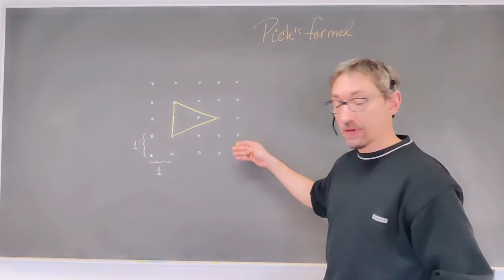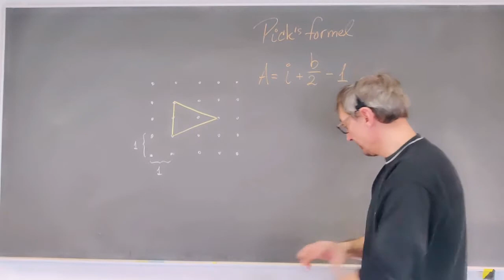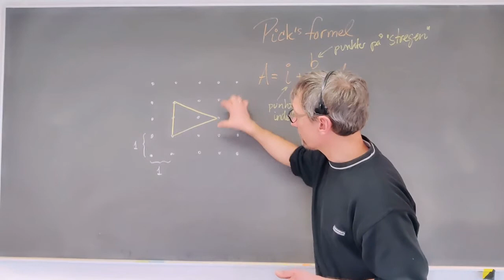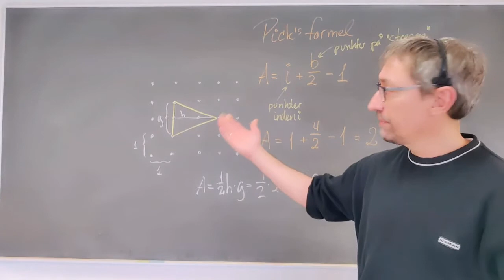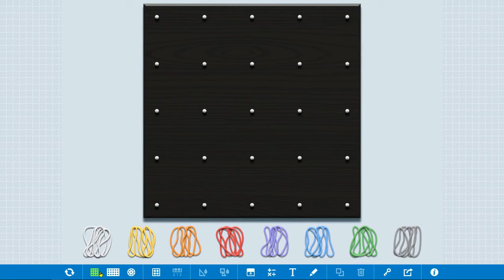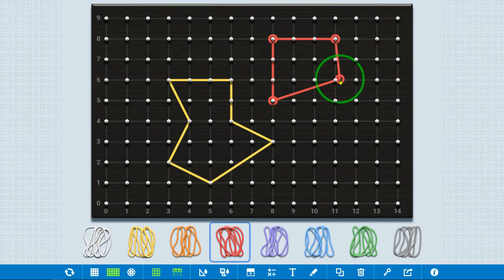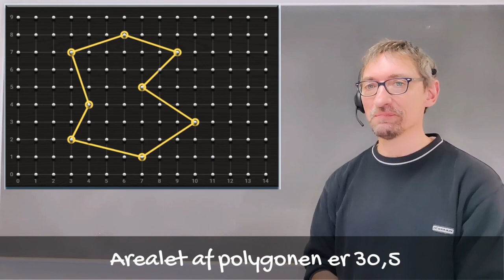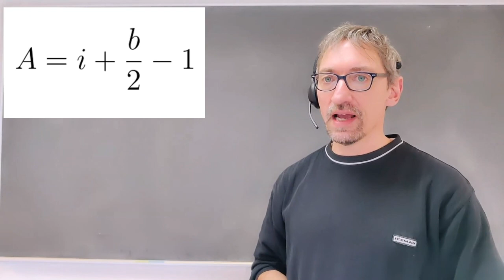Pick's formel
Givet en simpel polygon indlagt på et gitter (eller et koordinatsystem), hvor afstanden mellem gitterpunkterne er den samme både vandret og lodret, således alle polygonens hjørner er gitterpunkter, så kan arealet af denne polygon på en enkel måde bestemmes vha. Pick's formel.